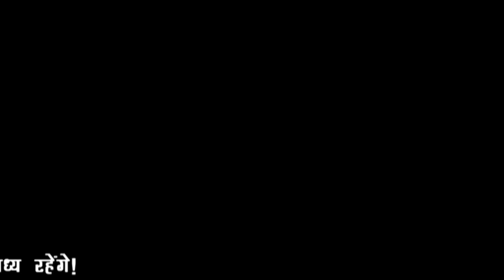रायसेन - पुलिस की निष्क्रियता के चलते जनता ने खोला पुलिस के खिलाफ मोर्चा